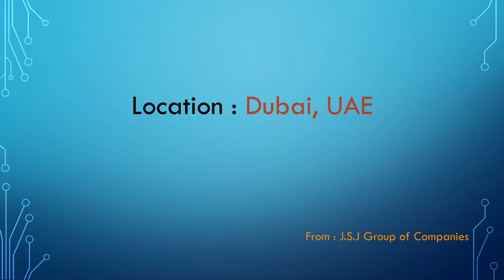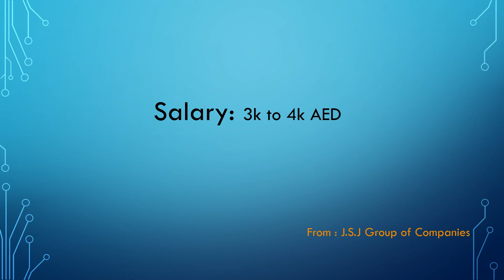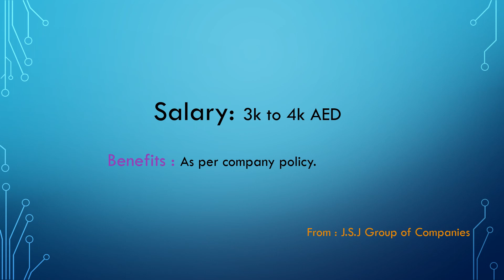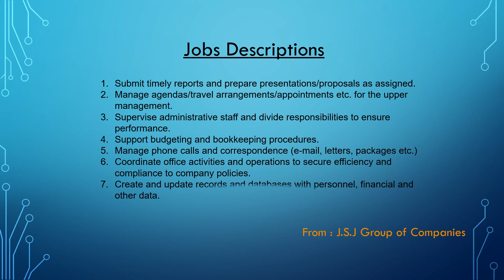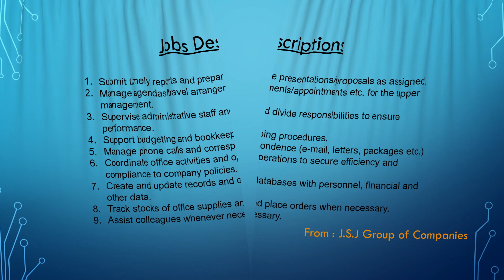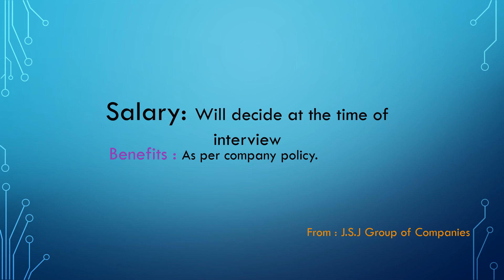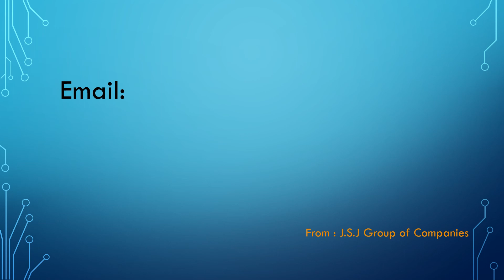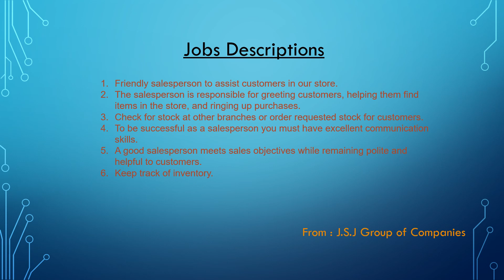Latest Job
Latest jobs in Dubai Market . Time is limited so hurry up . Send your latest CV & watch videos regularly.
1. Office Administrator
2. Sales & Marketing

Please click to follow button & like to our page for any latest updates.